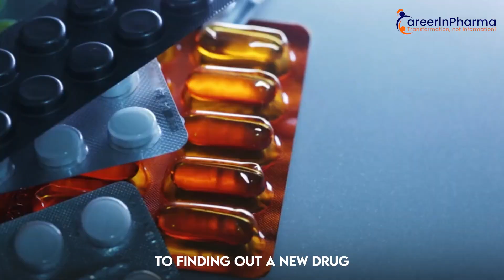What Is Clinical Research Job |What Is A Clinical Research Company|Clinical Research Job Description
The clinical industry is extensive marketing consisting of lengthy clinical studies which form a crucial part of the drug development process. Within the clinical sector, a large amount of research is carried out to determine the safety and efficacy of a new treatment before it can gain authorization to be manufactured and allowed to enter the market.

Time Stamps -
00:00 - Introduction...
01:02 - What is the Clinical Research industry?...
01:45 - why is this field full of growth and potential?...
02:33 - what are the different verticals of the clinical research industry?...
02:55 - who all are eligible to make a career inside the clinical research industry?...
04:13 - where to find jobs and how to find jobs?..
05:32 - where to look for jobs?..
06:44 - if you are looking for a job inside the clinical research industry?..